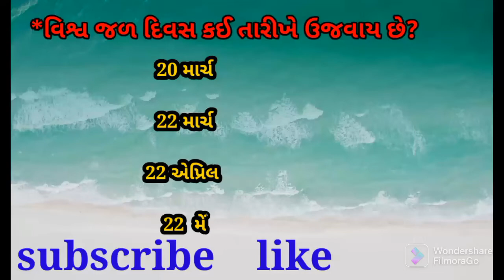વિશેષ દિન | વિશ્વ જળ દિવસ |shorts gk video 🤔👌